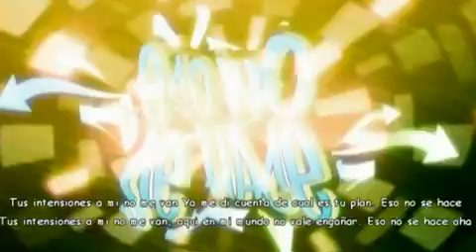Ninì - Eso No Se Hace (Con Sottotitoli)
spero vi piaccia By Giorgia Giorgina